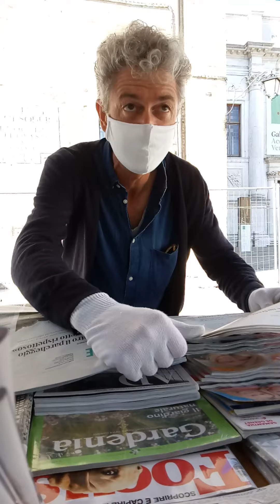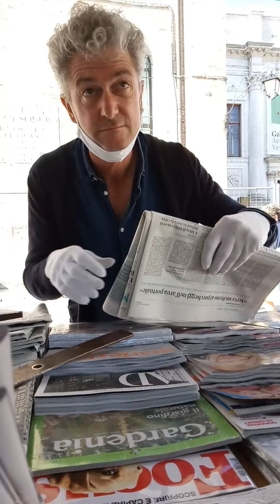In edicola 48 mi dia questo che parla di me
Fase2 covid a Venezia